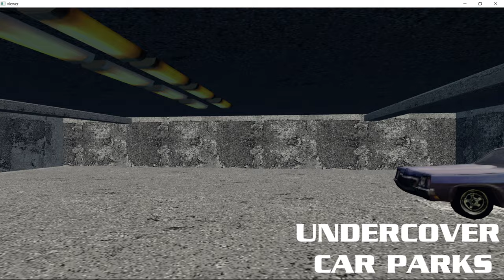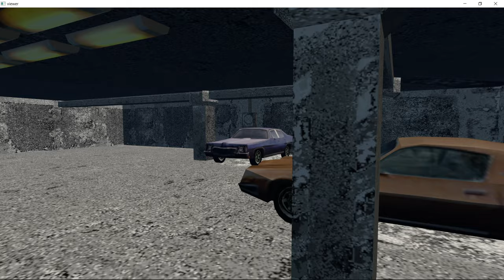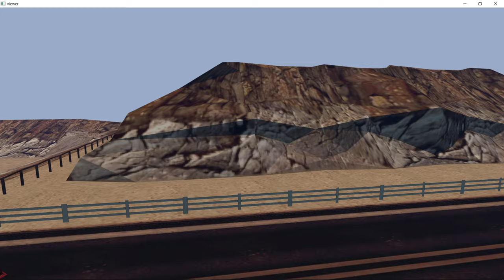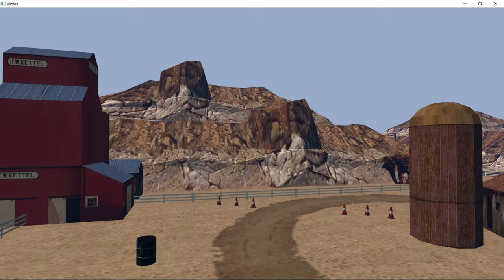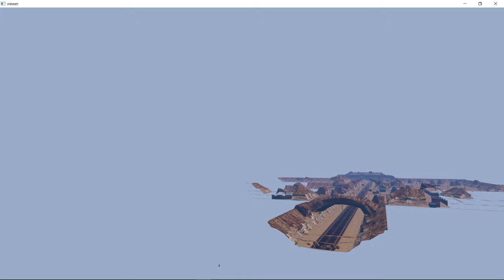DRIVER 1999 [PC] - Level Viewer Showcase (Motels, Garages, Desert)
A showcase of krishty's DRIVER Level Viewer, that allows you to look through each and every level present in the game, from the cities, to the parking lot, and motels. In this video, I only show the listed locations since the maps are quite big and time-consuming to cover in one entire video. Featuring some music to make it relaxing and nostalgic!

*Credit to Jay BirdBlu_117 for the "keepdriveralive" tag*